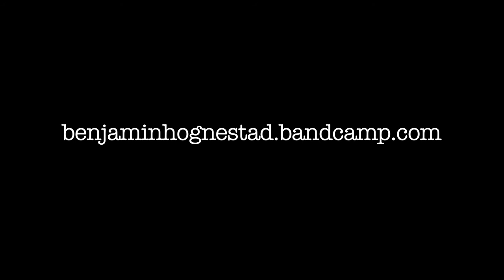A Day At The Beach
This is a short promotional video for my composition called "A Day At The Beach." The footage was taken out the window of a train travelling between Ottawa and Toronto, and managed to capture a pretty incredible moment of sunshine on an otherwise cloudy day.

Musicians: Myself - Piano, Malcolm Connor - Bass, Evan Cartwright- Drums, Beth Silver - Cello, Stefan Ho - Viola, Eslin MaKay - Viola.